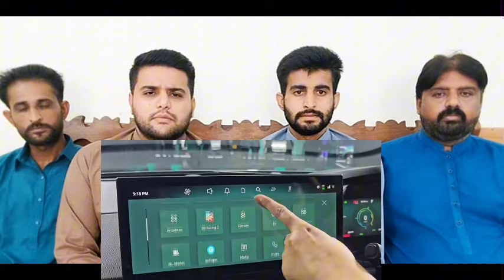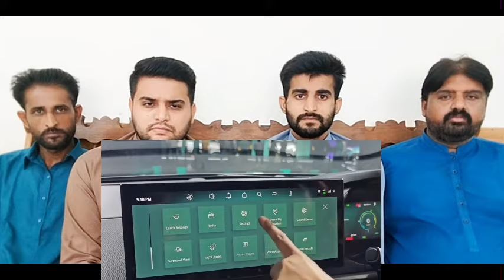Pakistani Reaction On Tata CURVV is finally here